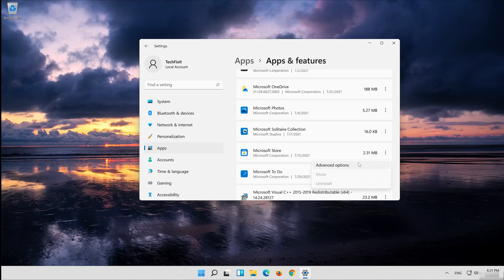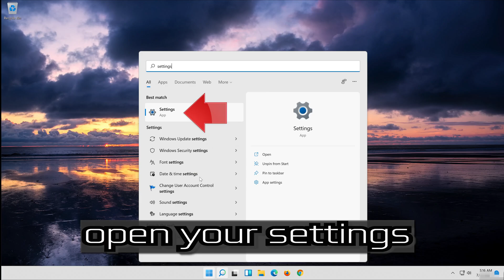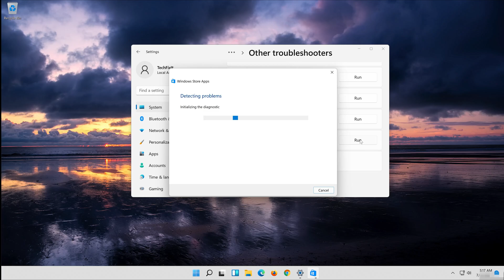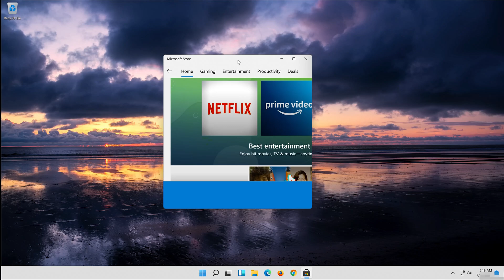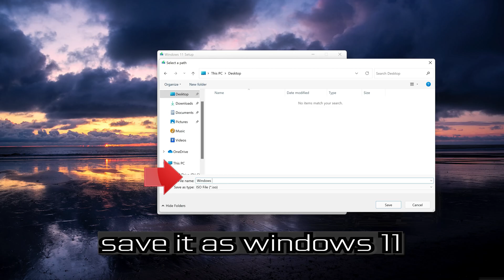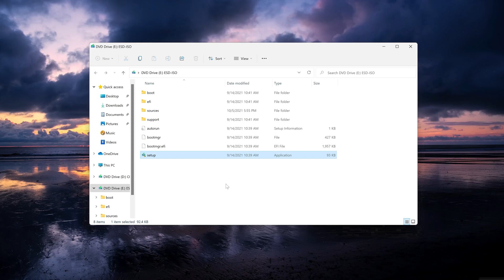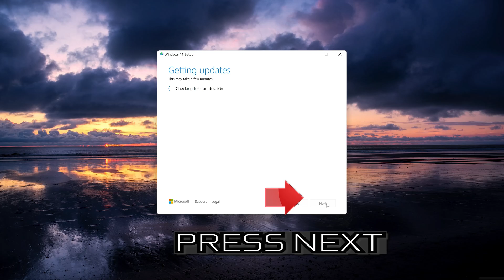Fix Amazon Prime Video Black Screen Issue On Windows 11/10 [Tutorial]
Fix Amazon Prime Video Black Screen Issue On Windows 10/11 [Tutorial]

In this post, we will talk about different workarounds you can try to fix Amazon Prime Video Black Screen issue. Amazon Prime Video is a popular OTT platform available for both TV, smartphones and PC. It is the place to watch some of the best movies and web series ever released. Along with this, the platform is also famous for its original content. However, like any other platform, Amazon Prime Video has also not been able to keep itself away from problems. Users have reported facing a black screen issue with Amazon Prime Video on Windows PC. So, if you are also struggling with the same problem, continue with this troubleshooting guide to get rid of the issue.

Issues resolved in this tutorial:
fix amazon prime video black screen issue on windows 11
fix amazon prime video black screen issue on windows app
fix amazon prime video black screen issue on windows browser
fix amazon prime video black screen issue on windows 10
fix amazon prime video black screen issue on windows chrome
fix amazon prime video black screen issue on windows desktop
fix amazon prime video black screen issue on windows display
fix amazon prime video black screen issue on windows device